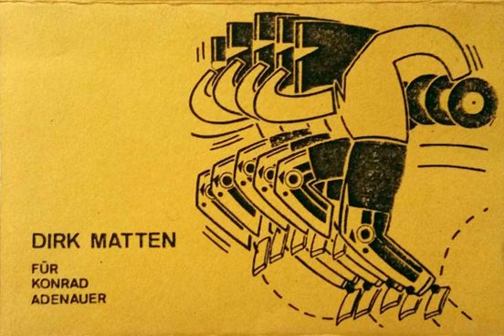Dirk Matten - Für Konrad Adenauer (1982)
A1 Untitled 00:00 - 07:12
A2 Untitled 07:12 - 18:24
B Untitled 18:24 - 37:56

Datenverarbeitung – data 0014